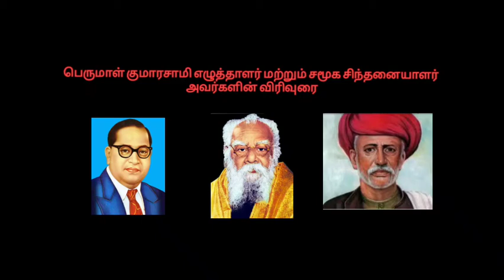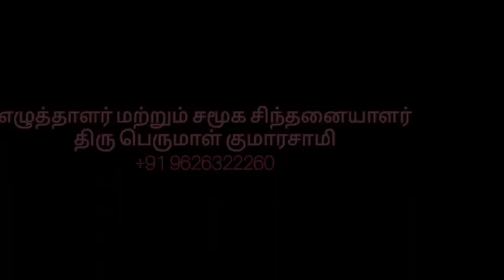பெரும் தலைவர் கன்சிராம்